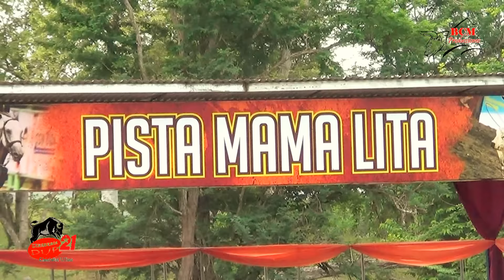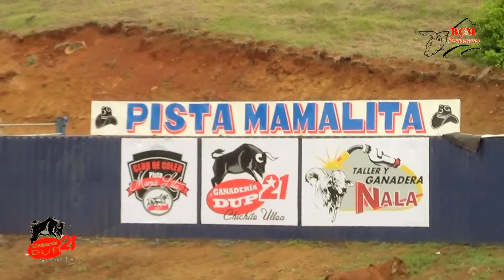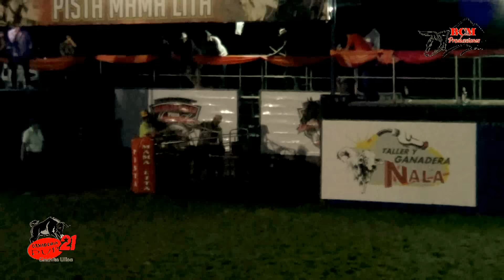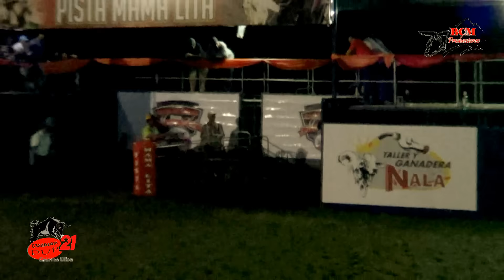Lazos en Inauguración de Pista Mama Lita 15 Julio 2017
Primer día de Fiesta de la Gran Inauguración de la Pista Mama Lita en la Entrada de Llano Abajo en Tres Quebradas de Los Santos. BCM PRODUCCIONES Los # 1 cubriendo este gran evento.